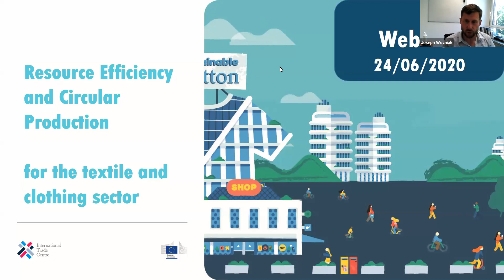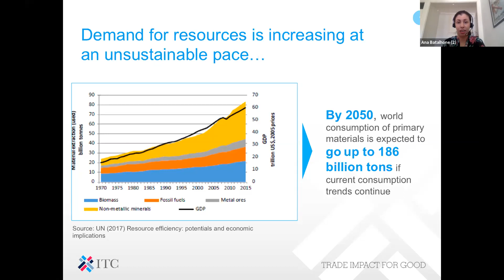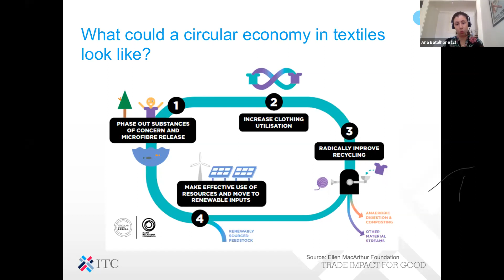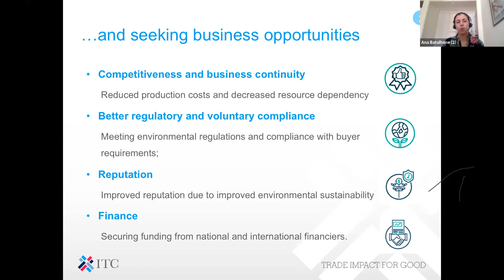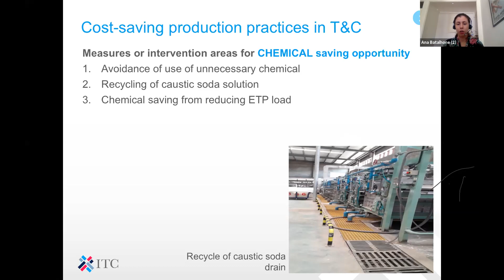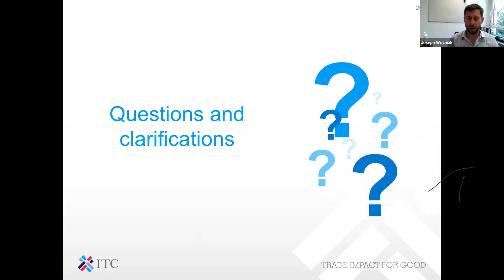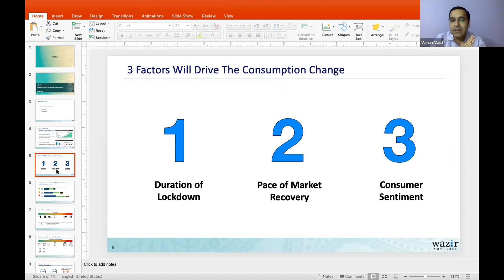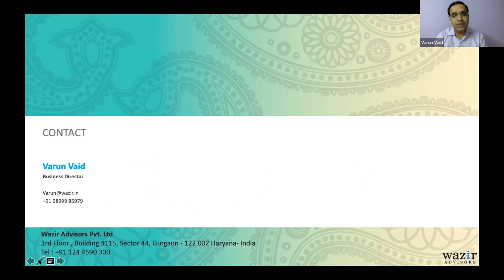RESOURCE EFFICIENCY AND CIRCULAR PRODUCTION FOR THE TEXTILE AND CLOTHING SECTOR